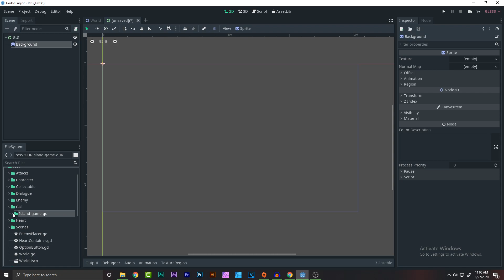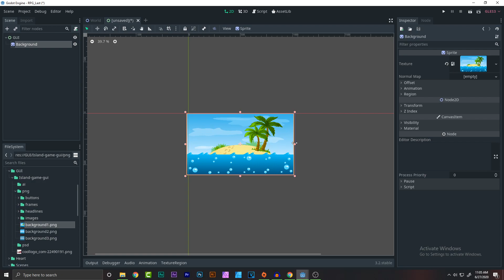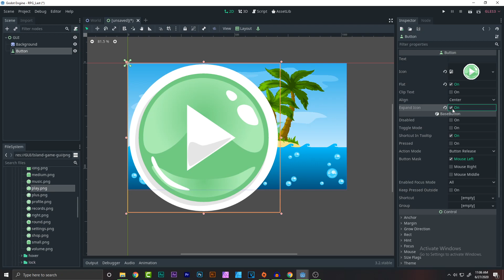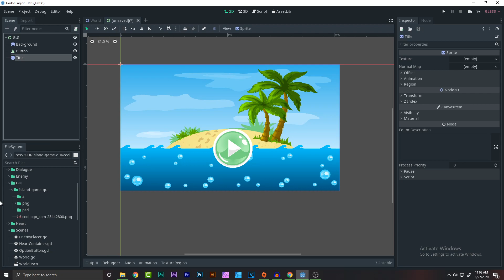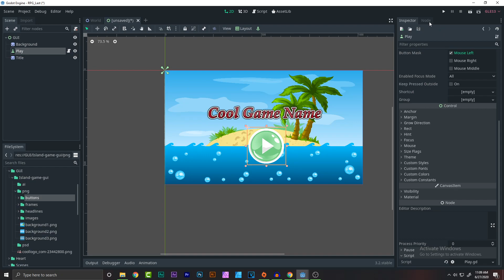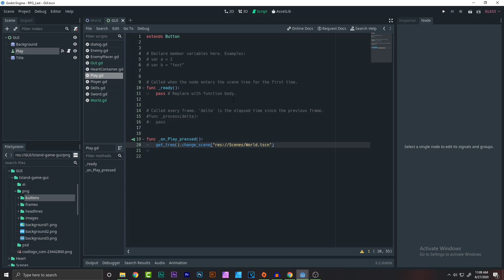Godot Engine: RPG Game (EP- 18: GUI )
WANT TO KNOW HOW I RANK UP IN SEARCH? CHECK THIS SEO TOOL OUT:

Sorry For Not Making A Video For 1 month.
Hello Guys! Cryptic Coding Here Back With A Another Game Development Series.

I Am Finally Back. There Was Some Reason. I Was Waiting For My Exams To Be Finished
And Waiting For A Microphone, They Say It Will Take A lot Of Time.
In This Series You Guys Will Be Learning To Make A RPG Game.**CODE**

 ** NECESSARY INFORMATION IS BELOW**

What Is A RPG Game:
A role-playing game (sometimes spelled role-playing game;[1][2] abbreviated RPG) is a game in which players assume the roles of characters in a fictional setting. Players take responsibility for acting out these roles within a narrative, either through literal acting, or through a process of structured decision-making regarding character development.[3] Actions taken within many games succeed or fail according to a formal system of rules and guidelines.[4]

There are several forms of role-playing games. The original form, sometimes called the tabletop role-playing game (TRPG), is conducted through discussion, whereas in live-action role-playing (LARP), players physically perform their characters' actions.[5] In both of these forms, an arranger called a game master (GM) usually decides on the rules and setting to be used, while acting as the referee; each of the other players takes on the role of a single character.[6]

Several varieties of RPG also exist in electronic media, such as multiplayer text-based Multi-User Dungeons (MUDs) and their graphics-based successors, massively multiplayer online role-playing games (MMORPGs). Role-playing games also include single-player role-playing video games in which players control a character, or team of characters, who undertake(s) quests, and may include player capabilities that advance using statistical mechanics. These electronic games sometimes share settings and rules with tabletop RPGs, but emphasize character advancement more than collaborative storytelling.[7][8]

This type of game is well-established, so some RPG-related game forms, such as trading/collectible card games (CCGs) and wargames, may not be included under the definition. Some amount of role-playing activity may be present in such games, but it is not the primary focus.[9] The term role-playing game is also sometimes used to describe games involving roleplay simulation and exercises used in teaching, training, and scholarly investigation.

What Is A Game Engine:
A game engine is a software development environment designed for people to build video games.

Developers use game engines to construct games for consoles, mobile devices, and personal computers.

The core functionality typically provided by a game engine includes a rendering engine ("renderer") for 2D or 3D graphics,

a physics engine or collision detection (and collision response), sound, scripting, animation, artificial intelligence, networking,

streaming, memory management, threading, localization support, scene graph, and may include video support for cinematics.

Implements often economize on the process of game development by reusing/adapting, in large part, the same game engine to produce different games[1]

or to aid in porting games to multiple platforms.

Godot is a 2D and 3D cross-platform compatible game engine released as open-source software under the MIT license.
It was initially developed for several companies in Latin America before its public release

[3] The development environment runs on Linux, Mac OS, Windows, BSD and Haiku (both 32 and 64-bit) and can create games targeting PC,
mobile and web platforms.
Are You There!! If Yes Then You Are A Legend.